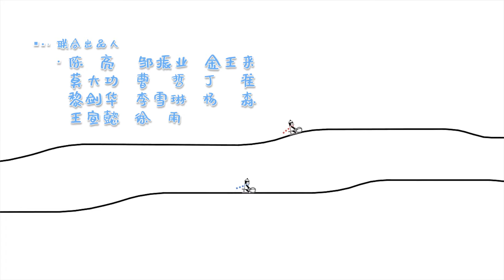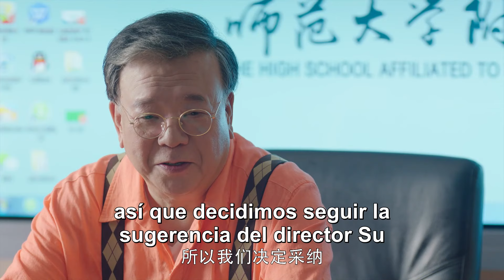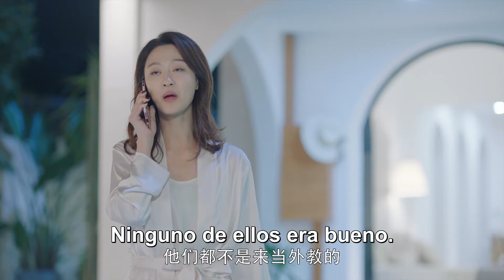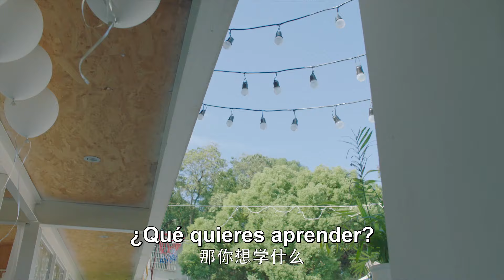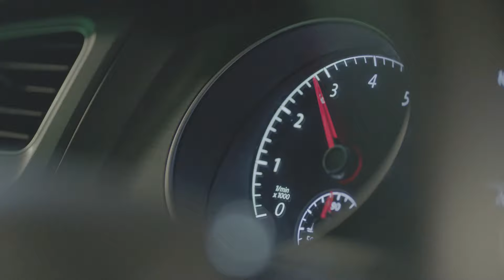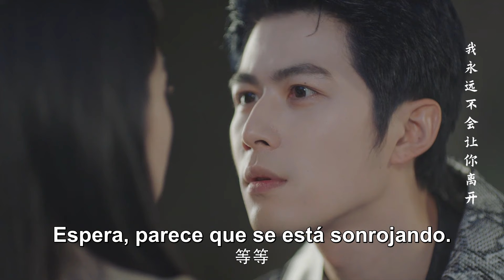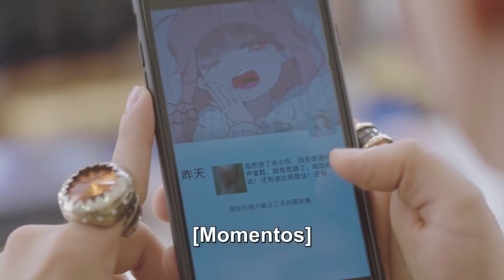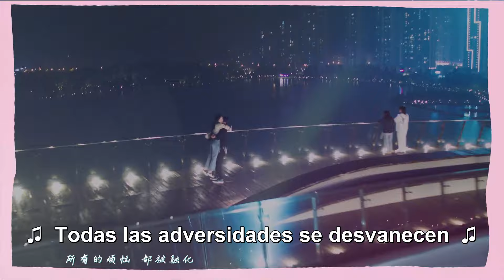【SUB ESP】EP 18丨La Clase Brillante 8丨Brilliant Class 8丨So It's Teacher丨Cheney Chen, Karlina Zhang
💖LaClaseBrillante8
📢 El drama se centra en la historia de una popular superestrella caída, Xiang Dong Nan, que se convierte en profesor de música y de clase y crece junto con la profesora de inglés Su Qi y los alumnos de la clase 8.

【SUB ESP】La Clase Brillante 8丨Brilliant Class 8丨So It's Teacher丨Cheney Chen, Karlina Zhang
Cheney Chen,  Karlina Zhang,  Zhang Li,  Wang Rui Chang,  Bian Cheng

❤ La Clase Brillante 8丨Brilliant Class 8丨So It's Teacher